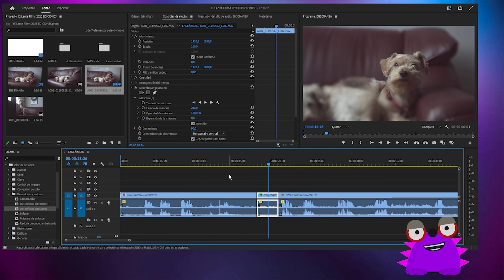Desenfoque en Premiere - TutoFlash en 2 minutos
¡Bienvenidos a este tutorial sobre cómo agregar y ajustar el efecto de desenfoque en Premiere Pro! En este video, aprenderás cómo utilizar el efecto de desenfoque gaussiano para suavizar el enfoque de tus clips de video y crear un efecto de profundidad de campo impresionante.

Este tutorial es perfecto tanto para principiantes como para aquellos que desean mejorar sus habilidades de edición de video en Premiere Pro. Así que, ¡prepárate para aprender y crear efectos impresionantes con el desenfoque en Premiere Pro!!

T-Series
EL LENTE FILMS es una empresa con más de doce años de experiencia dedicada a la realización y producción audiovisual de largometrajes, cortometrajes, Documentales, video clips, programas de televisión, Cine y comerciales, en Colombia, México, Estados Unidos y Venezuela; en donde ofrecemos a nuestros clientes acompañamiento desde la concepción de la idea misma hasta la entrega de un producto final a satisfacción plena.

EL LENTE FILMS se ha consolidado por generar impacto en el actual mundo de las comunicaciones y de los medios audiovisuales.

Creador de videos · Creador digital · Canal de televisión
Categoría:
ENTRETENIMIENTO
Licencia:
(Música, entrevistas, contenido e imagen realizados del pueblo para el pueblo, o por nosotros en los programas de El Lente Films Web T.V. el cual es contenido exclusivo para El Lente Films Web T.V.)